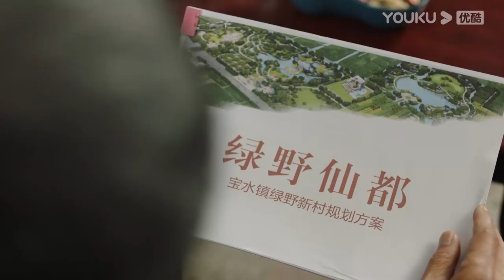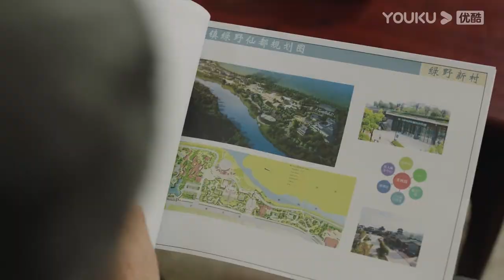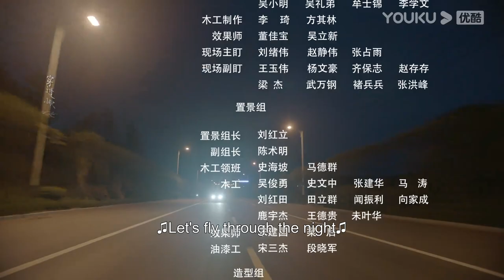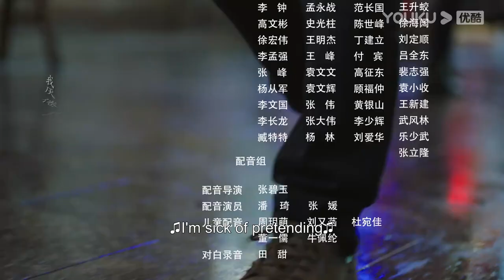[Springs of Life] EP23 | Youngsters Chase Dream with Their Friends | Wang Yizhe/Ye Zuxin | YOUKU